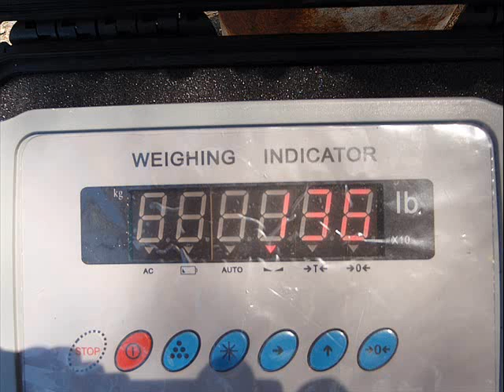Joseba Kerejeta World Record dogtooth tuna attempt Polynesia .wmv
The  2nd 2010 spearfishing trip in French Polynesia for Joseba Kerejeta from Spain .